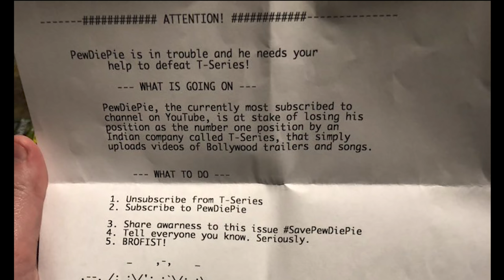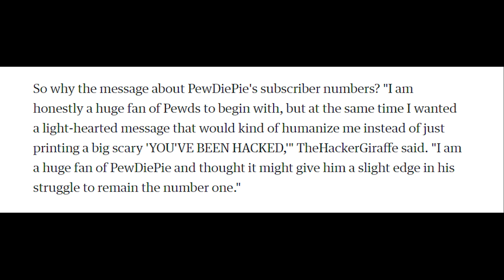PewDiePie Fan Hijacks 50,000 Printers To Tell People To Subscribe to Him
Let's discuss how this could've been a lot worse!